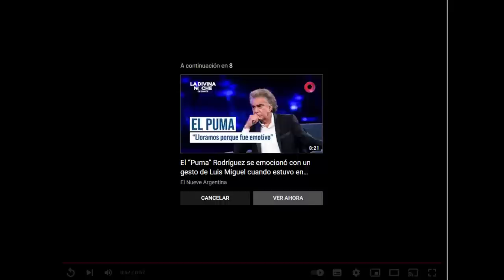El triangulo amoroso de Carlos Reinoso con Verónica Castro y Lupita D'alessio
Tras finalizar su primer matrimonio, la cantante y actriz mexicana Lupita dalecio mantuvo una relación de cinco años con el futbolista chileno Carlos Reinoso, la cual terminó en 1984. De la historia de ambos famosos juntos se desprendieron una serie de rumores, como que el ex azul crema aventó a dalecio de un automóvil en movimiento.

Sin embargo, esta versión fue desmentida por la Leona Dormida en una entrevista que ofreció al periodista Yordi Rosado en su canal de YouTube. De acuerdo con la cantante, no fue ella quien sufrió de este abuso físico, sino que se trató de Verónica Castro.

Lupita dalecio también habló respecto a cómo fue la relación que mantuvo con Reinoso: “¿Qué jugador de fútbol no es traicionero?, Todos... Casi todos. No generalizo, pero la mayoría lo son. Era un tipazo. Era chiquito compacto. Es el hombre más sexi con el que he estado”, aseguró.

También confirmó que

A pesar de los buenos comentarios acerca del exfutbolista, la intérprete admitió que los celos por parte de él estuvieron presentes durante la relación: “Era muy celoso, pero también era un canijo. Hay personas que son celosas, pero para justificar lo canijos que son”.

Después, Jordi Rosado la cuestionó acerca de los rumores en donde se aseguraba que Reinoso la amenazó con un arma de fuego, a lo que la cantante respondió: “Sí la sacó. No me amenazó; sin embargo, la sacó”.

Ídolo, caudillo, genio, figura, arrogante y carismático son algunos de los conceptos que definieron la carrera futbolística del talentoso volante Carlos Reinoso.

En México no sabían que Reinoso era un tipo de carácter y que ya en su natal Chile fue uno de los primeros jugadores en asistir de invitado a un estelar de televisión llamado “120 kilómetros por hora”, conducido por Cesar Antonio Santis y dirigido por Gonzalo Beltrán.

Dicho programa, en los inicios de la televisión local, tenía diversos invitados que participaban en entretenidos concursos, cantaban, jugaban y conversaban de los temas contingentes de aquella época.